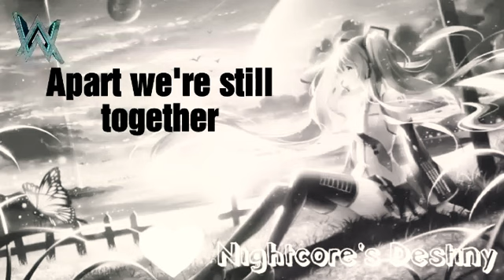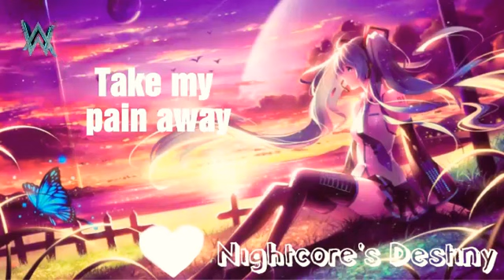Nightcore - Alone lyrics